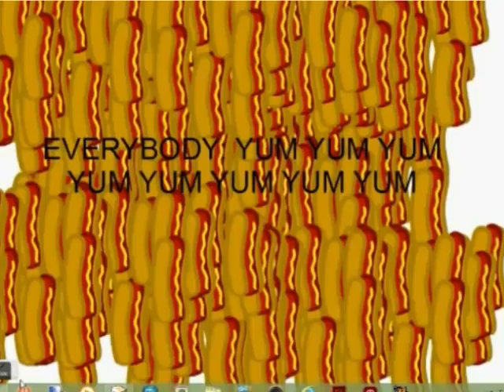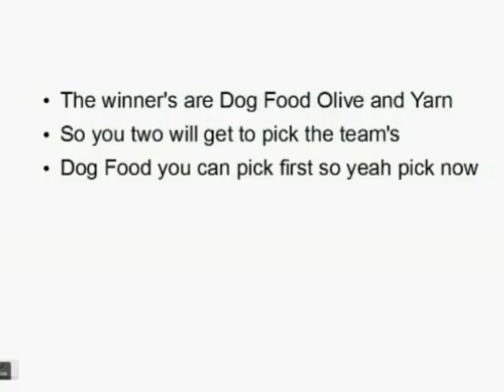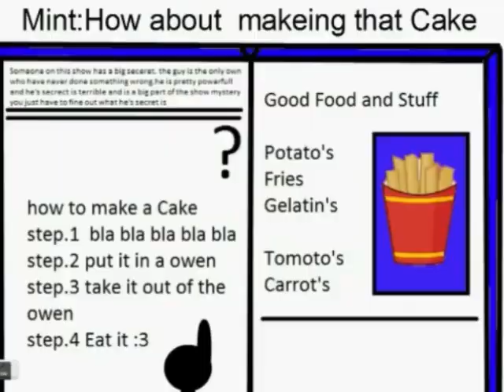World of the Objects Episode 1 (Reupload)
I found another episode of World of the Objects. This is the very first episode of the series. I replaced the music since the original was copyrighted.